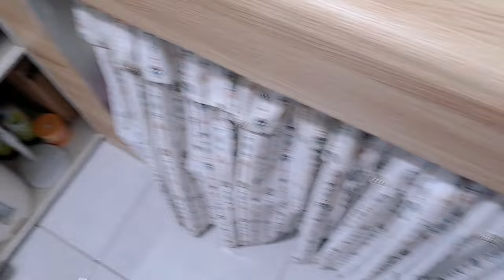habis makan sahur langsung beberes dapur berihin oven .unboxing paket buat anabul